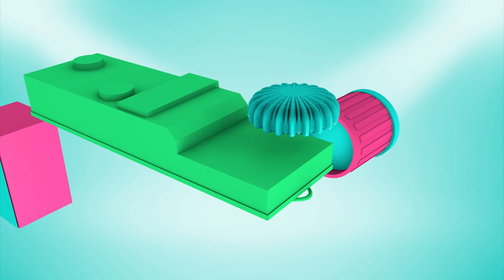Motion Graphics with Cinema 4D & After Effects Training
Student's projects 2016